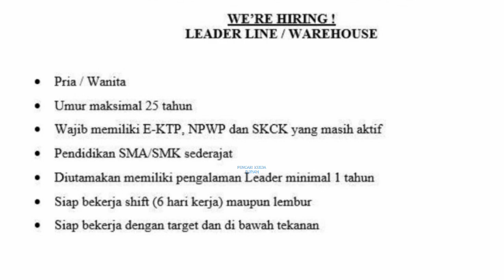Lowongan Batam PT. Simatelex Manufactory Batam Muka Kuning Loker Batam SMA / SMK hari ini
Lowongan kerja loker PT. Simatelex Manufactory Batam PT. SMB Muka Kuning hari ini

Leader Line / Warehouse
Email resume ke:
(Subject: LEADER LINE / WAREHOUSE)

(Resume kalau bisa dalam Bahasa INGGRIS + pengalaman + cantumkan gaji yang diharapkan)

2. Quality Assurance Engineer (Batam Stationed)

Alamat PT. Simatelex Manufactory Batam:
Jl. Gaharu Lot 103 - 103A
Muka Kuning
Batam